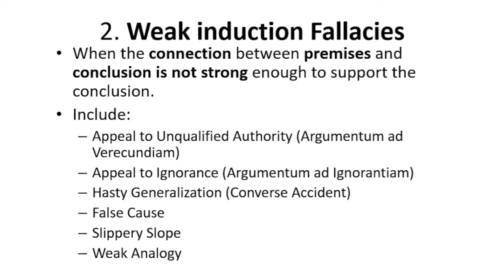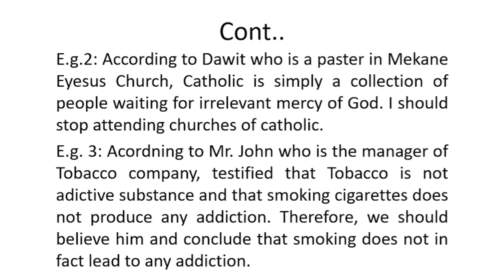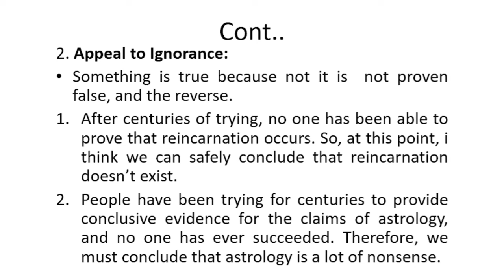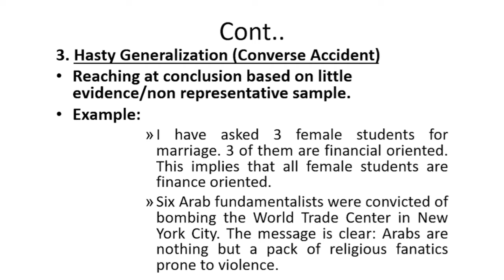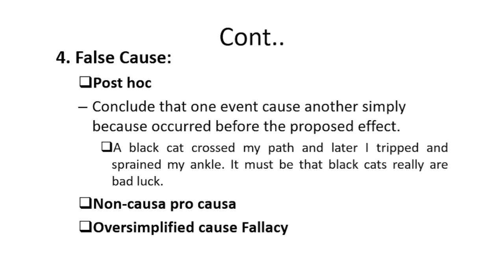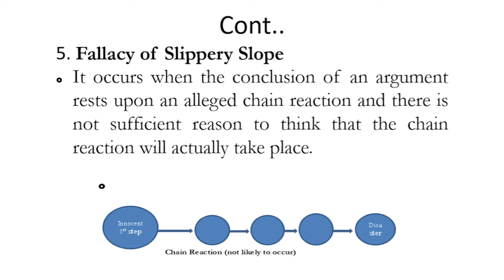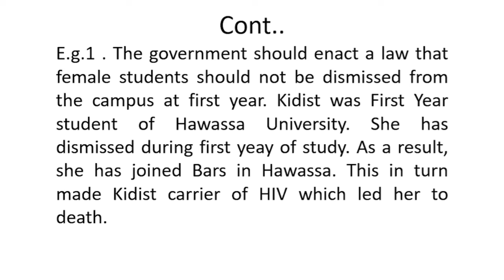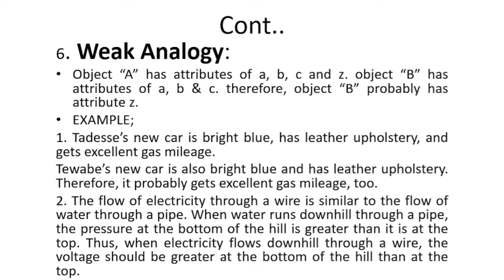WEAK INDUCTION FALLACY | LOGIC AND CRITICAL THINKING |For Freshman Students | part 4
malonic ester synthesis, acetoacetic ester synthesis,homeowners insurance quote,auto insurance quotes,funniest south park episodes,paramount+ tv shows
,behind her eyes season 2,apple music windows,south park funny moments,hilarious tiktok videos,funny people on tiktok,funniest tik toks

fallacy, fallacia, informal fallacy , definition of fallacy, types of fallacy, fallacy of relevance, for freshman student, Appeal to Force (Argumentum ad Baculum: Appeal to the „„Stick‟‟), Appeal to Pity (Argumentum ad Misericordiam)
,Appeal to the People (Argumentum ad Populum), Bandwagon fallacy, Appeal to Vanity, Argument against the Person (Argumentum ad Hominem), Ad Hominem Abusive Fallacy, Ad Hominem Circumstantial Fallacy, Tu Quoque (You too) Fallacy
, Accident, Missing the Point (Ignoratio Elenchi), Red Herring,Appeal to Unqualified Authority (Argumentum ad Verecundiam), Appeal to Ignorance (Argumentum ad Ignorantiam), Hasty Generalization (Converse Accident), False Cause, Slippery Slope, Weak Analogy

The fallacies of relevance share the common characteristic- that the arguments, in which they occur, have premises that are logically irrelevant to the conclusion. Yet the premises are relevant psychologically, so the conclusion may seem to follow from the premises, even though it does
not follow logically. In a good argument the premises provide genuine evidence in support of the conclusion. In an argument that commits a fallacy of relevance, on the other hand, the connection between premises and conclusion is emotional,

The first type of fallacy of relevance is appeal to force. It occurs when an arguer poses a conclusion to another person and tells that person either implicitly or explicitly that some harm will come to him if he does not accept the conclusion. In other words it occurs when a conclusion defended by a threat to the well- being of those who do not accept the conclusion.

The second type of fallacy relevant is appeal to pity. The appeal to pity (or ad misericordiam fallacy) is the attempt to support a conclusion merely by evoking pity in one‘s audience when the statements that evoke the pity are logically unrelated to the conclusion. The appeal to pity is not, generally speaking, very subtle,

Nearly everyone wants to be loved, esteemed, admired, valued, recognized, and accepted by others. Feeling of being part of community and belongingness are some of the most important humans needs. The appeal to the people strikes these desires and needs to get acceptance for conclusion. Or the appeal to the people (or ad populum fallacy) is an attempt to persuade a person (or group) by appealing to these desires and needs. Consider the following argument.